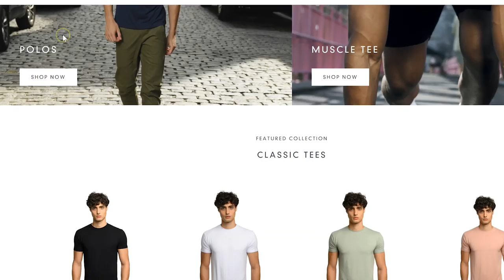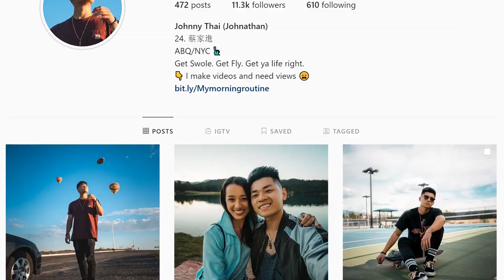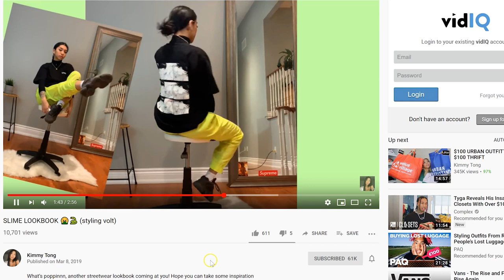how to find your style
Make sure you guys don't miss out on this next ESNTLS Launch! I wanna meet y'all in LA.